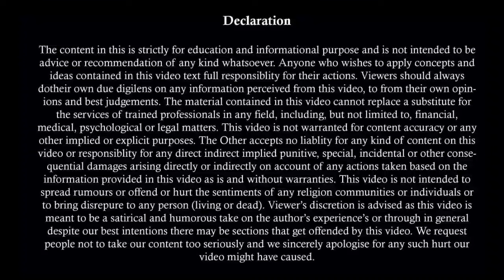जनहित याचिका कैसे दाखिल करें | PIL | Public Interest Litigation | PIL Explained In Hindi | By SPP !!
By :-
Advocate Sunny Sharma
M.Com, LL.B.

The video is not for any advertisement, solicitation, invitation, or inducement of any sort whatsoever to solicit any legal work through this YouTube channel. Viewers are advised to contact their own advocate for advice.